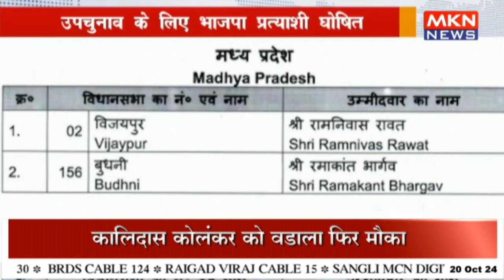शिवराज की सीट बुधनी से रमाकांत भार्गव लड़ेंगे चुनाव